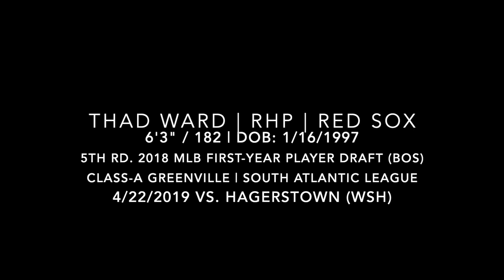Thad Ward (4-22-2019) vs. Hagerstown (Hagerstown, MD)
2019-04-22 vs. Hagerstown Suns